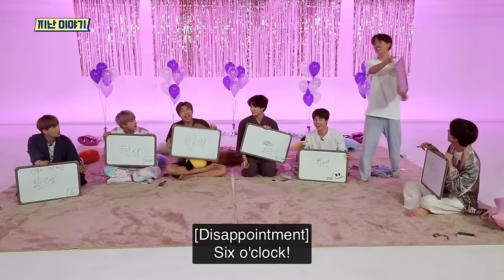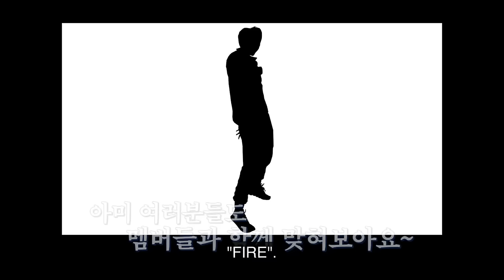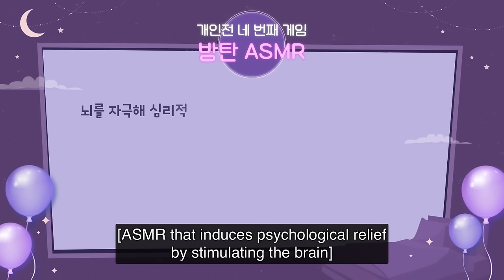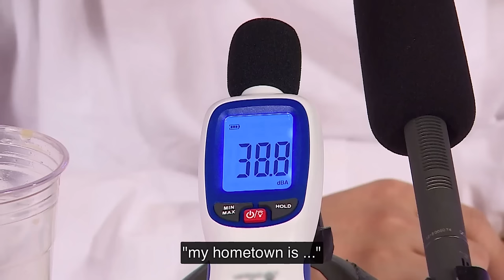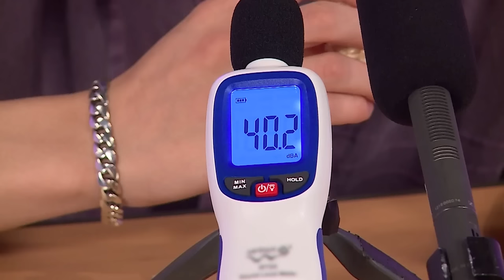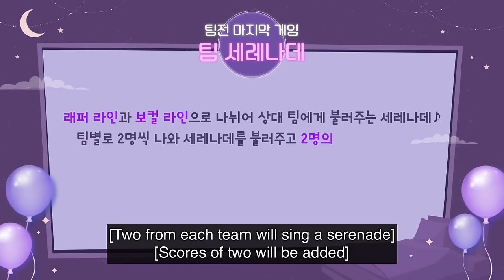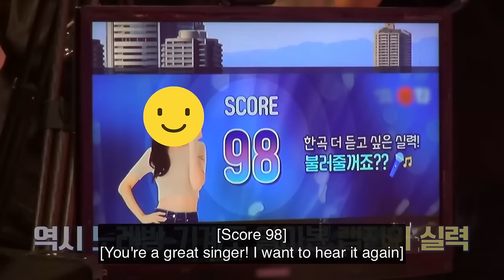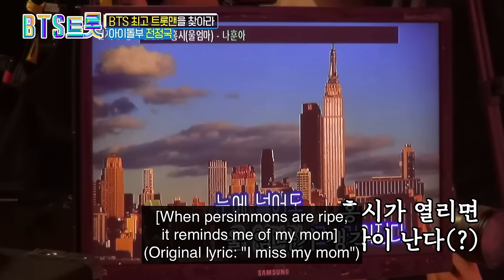[ENGSUB] Run BTS! EP.98 {ASMR / Song / Pajama Party}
Hi Armys 💜